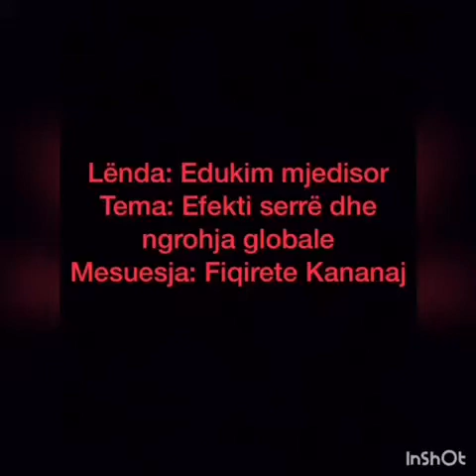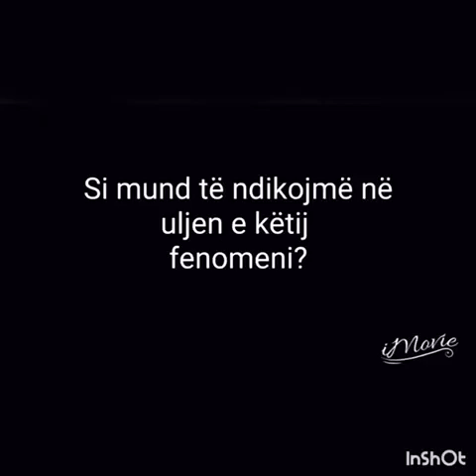Edukim mjedisor-Efekti serrë dhe ngrohja globale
Mësuese:Fiqirete Kananaj